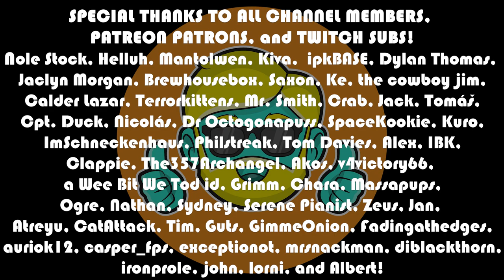Travellers Rest | Let's Play in 2023 | Episode 1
Let's play Travellers Rest, a crafting/building tavern-keeping sim with notes of Stardew Valley and Graveyard Keeper!

In Travellers Rest: You are an innkeeper, on a journey to transform a run-down inn into a bustling social space. Brew your own beer, run a farm, explore the world, and build relationships with your customers to create your own fantasy tavern!

It's time to clean vomit and brew beer while making the coziest inn you could imagine!